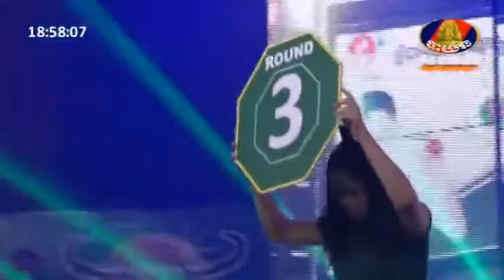Ouch Thearith vs Yodphayak (Thai) Bayon Kun Khmer Boxing 21/10/2018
Welcome to my channel “ khmer boxing daily “.This channel take about Khmer boxing,Thai boxing ,Kun Khmer,Muay Thai,kunkhmer vs Muay Thai.We recorded from Khmer TV live CNC TV,MY TV,Bayon TV,PNN TV,Sea TV and all TV that have boxing.We uploads every day and every week.Because I want to share about Khmer boxing art to all people around the world to watch and know about kunkhmer from Cambodia.